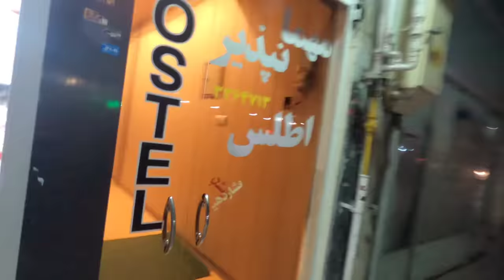Avoid such girls in Iran 🇮🇷 | iran tour tips || EP 45.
Episode 45.
Avoid such girls in Iran 🇮🇷 | iran tour tips | travel to iran from pakistan

👋Hi Friends
in this channel i created a travel video and fun vlogs for you. So i hope you like this videos.

Tags Ignore :
iran
travel
pakistan
irani girls
pakistan to iran by road iran
travel vlogs
iranian girls
pakistan to iran
iran travel
pakistan to iran by road travel vlogs
iran vs pakistan
iranian food
pakistan to iran travel vlogs
solo travel
iranian girl tik tok
iran travel vlog
iran visa from pakistan
pakistan to turkey
iran by road from pakistan
by road pakistan to iran
irani wedding
iran school girls
iran woman
iran vlogs
iran walking tour
iran 2023
isfahan
travel insurance
tehran walking
walking tour
 ایران
اصفھان
تھران
iran food
travel vlog
tehran 2023
travel tips
سفر به إيران
being a traveler
nomad shubham
foreigners in india
pakistan vlog
russia vlog
iran vlog
pakistan travel